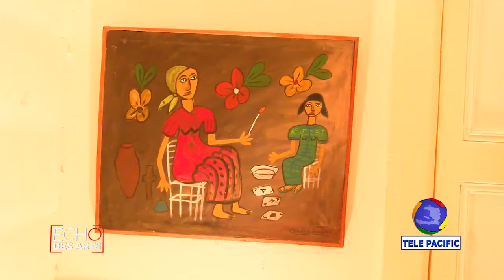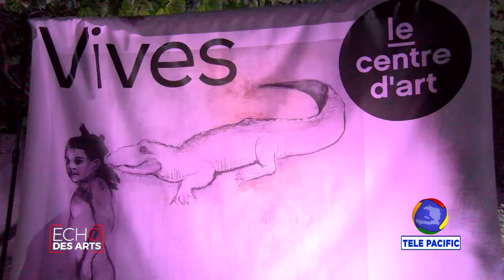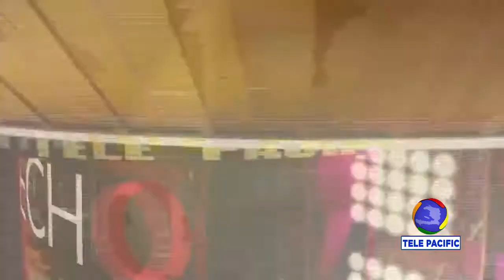ECHO DES ARTS - ARTISAN CENTRE D'ART - Présentatrice Ketline BELASTON